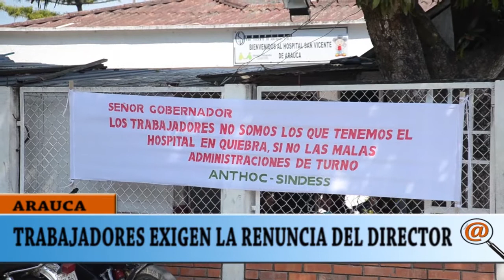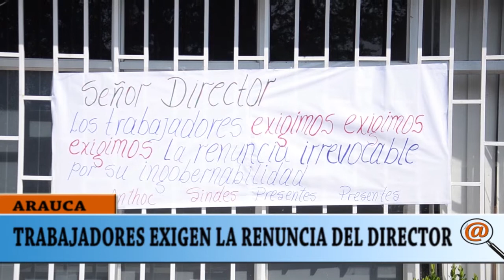TRABAJADORES DEL HOSPITAL DE ARAUCA EXIGEN LA RENUNCIA DEL DIRECTOR DEL SAN VICENTE